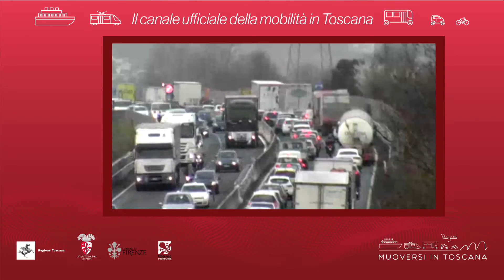Muoversi in Toscana - Edizione delle 15.30 del 3 maggio 2021